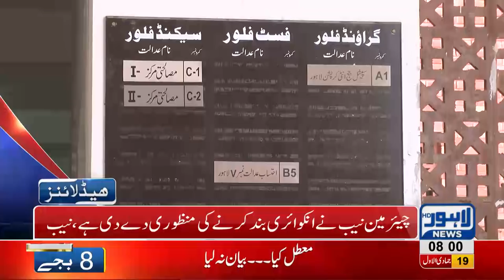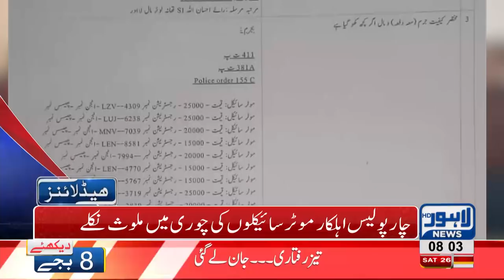08 AM Headlines Lahore News HD – 26th January 2019